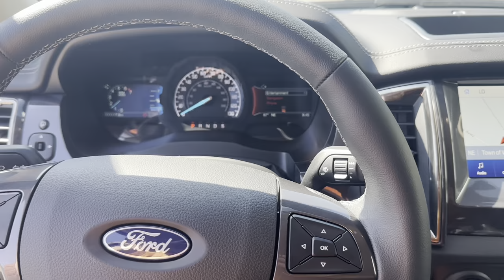2023 Ford Ranger Lariat, located at Faith's Toyota Ford in Westminster, Vermont!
2023 Ford Ranger Lariat, located at Faith's Toyota Ford in Westminster, Vermont!

Serving Bellows Falls, Brattleboro, Greenfield, Keene, Claremont and the rest of Vermont, New Hampshire and ALL of New England!

2023 Ford Ranger LARIAT Engine: 2.3L EcoBoost w/o 51D-inc: auto start-stop technology w/51D&amp;!91T, Requires auto start stop removal (51D) when feature is not available., 3.73 Axle Ratio, GVWR: 6,050 lbs, 50-State Emissions System, Engine Auto Stop-Start Feature, Transmission w/Driver Selectable Mode, Electronic Transfer Case, Part-Time Four-Wheel Drive, 150 Amp Alternator, 80-Amp/Hr 800CCA Maintenance-Free Battery w/Run Down Protection, Towing Equipment -inc: Trailer Sway Control, Trailer Wiring Harness, 1609# Maximum Payload, Gas-Pressurized Shock Absorbers, Electric Power-Assist Speed-Sensing Steering, 18 Gal. Fuel Tank, Single Stainless Steel Exhaust, Short And Long Arm Front Suspension w/Coil Springs, Solid Axle Rear Suspension w/Leaf Springs, 4-Wheel Disc Brakes w/4-Wheel ABS, Front Vented Discs, Brake Assist and Hill Hold Control, Regular Box Style, Steel Spare Wheel, Full-Size Spare Tire Stored Underbody w/Crankdown, Body-Colored Rear Step Bumper, Black Side Windows Trim and Black Front Windshield Trim, Body-Colored Door Handles, Body-Colored Power Heated Side Mirrors w/Power Folding and Turn Signal Indicator, Deep Tinted Glass, Galvanized Steel/Aluminum Panels, Chrome grille, Tailgate Rear Cargo Access, Cargo Lamp w/High Mount Stop Light, LED Brakelights, Headlights-Automatic Highbeams, Autolamp Auto On/Off Projector Beam Led Low/High Beam Auto High-Beam Daytime Running Lights Preference Setting Headlamps w/Delay-Off, Perimeter/Approach Lights, Radio w/Seek-Scan, Clock and Speed Compensated Volume Control, Integrated Roof Antenna, Full Folding Bench Front Facing Fold-Up Cushion Rear Seat, Manual Tilt/Telescoping Steering Column, FordPass Connect 4G Mobile Hotspot Internet Access, Leather Steering Wheel, Compass, Dual Zone Front Automatic Air Conditioning, Illuminated Locking Glove Box, Interior Trim -inc: Piano Black Instrument Panel Insert, Cabback Insulator and Chrome Interior Accents, Leather Door Trim Insert, Leather Gear Shifter Material, Day-Night Auto-Dimming Rearview Mirror, Driver And Passenger Visor Vanity Mirrors w/Driver And Passenger Illumination, 3 12V DC Power Outlets, Full Overhead Console w/Storage, 3 12V DC Power Outlets and 1 120V AC Power Outlet, Front And Rear Map Lights, Tracker System, Instrument Panel Bin, Dashboard Storage, Driver / Passenger And Rear Door Bins and 2nd Row Underseat Storage, Delayed Accessory Power, Driver Information Center, Redundant Digital Speedometer, Outside Temp Gauge, Digital/Analog Appearance, Manual w/Tilt Front Head Restraints and Manual Adjustable Rear Head Restraints, 2 Seatback Storage Pockets, Securilock Anti-Theft Ignition (pats) Immobilizer, Perimeter Alarm, 3 12V DC Power Outlets and 1 120V AC Power Outlet, Side Impact Beams, Dual Stage Driver And Passenger Seat-Mounted Side Airbags, Collision Mitigation-Front, BLIS with Trailer Tow Coverage Blind Spot, Pre-Collision Assist with Automatic Emergency Braking (AEB) and Cross-Traffic Alert, Driver Monitoring-Alert, Tire Specific Low Tire Pressure Warning, Dual Stage Driver And Passenger Front Airbags, Safety Canopy System Curtain 1st And 2nd Row Airbags, Mykey System -inc: Top Speed Limiter, Audio Volume Limiter, Early Low Fuel Warning, Programmable Sound Chimes and Beltminder w/Audio Mute, Outboard Front Lap And Shoulder Safety Belts -inc: Rear Center 3 Point, Height Adjusters and Pretensioners, Back-Up Camera